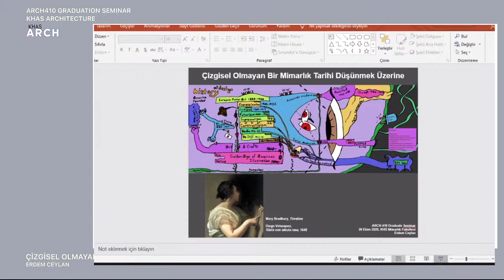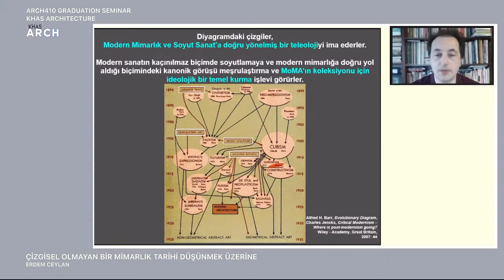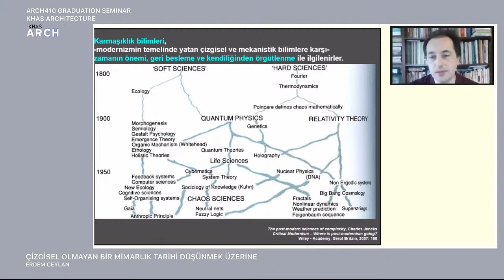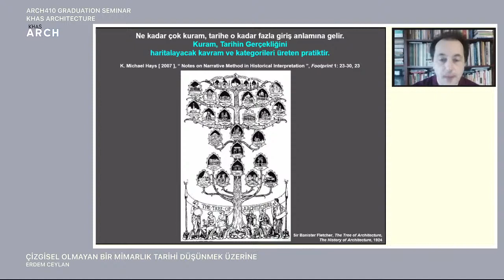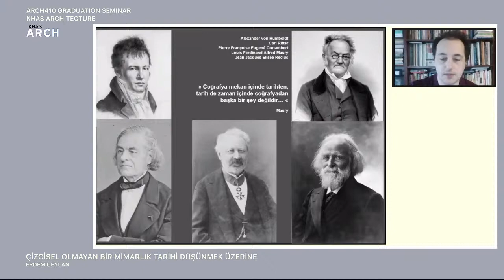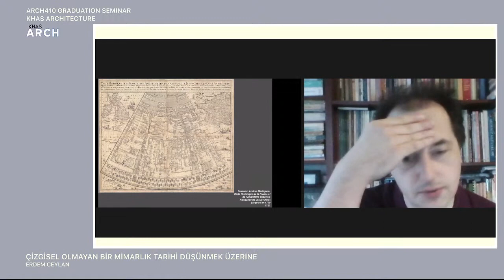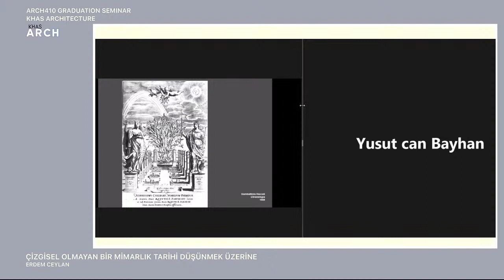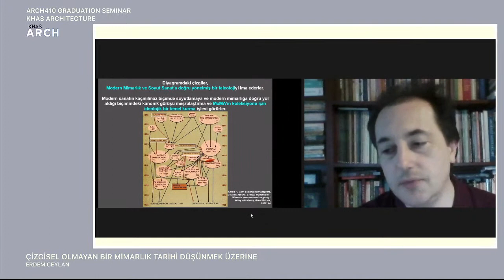Çizgisel Olmayan Bir Mimarlık Tarihi Düşünmek Üzerine - Erdem Ceylan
ARCH410 Graduation Seminar dersi kapsamında herkese açık olarak devam eden konuşmalar serisinde bu hafta; “Çizgisel Olmayan Bir Mimarlık Tarihi Düşünmek Üzerine” isimli konuşması ile Erdem Ceylan’ı ağırlıyor.

Erdem Ceylan, İstanbul Mimar Sinan Güzel Sanatlar Üniversitesi, Mimarlık Fakültesi, Mimarlık Bölümü, Bina Bilgisi Bilim Dalı’nda Doktor Öğretim Üyesi olarak çalışmaktadır. Kuramsal olarak mimari temsil, zaman-mekân ve beden ile Deleuze düşüncesi ve mimari tasarım arasındaki ilişkilere odaklanmışken, son zamanlarda araştırmaları ölüm çalışmalarında, modernizm ve anıt/anıtsallık arasındaki etkileşimde ve zaman-mekânın hafıza ile ilgili alanında yoğunlaşmıştır. Çeviri bir diğer ilgi alanıdır.

Konuşma dili TÜRKÇE’dir.

As part of the ARCH410 Graduation Seminar course, the public lecture this week will host Erdem Ceylan with his speech speech "On Thinking about a Nonlinear History of Architecture".

Erdem Ceylan is Assist. Prof. Dr., at the Mimar Sinan Fine Arts University Istanbul, Faculty of Architecture, Division of Architecture, Department of Theory, and Methodology of Building Design. While theoretically focused on the relationship between architectural representation, time-space, and the body, between Deleuzian thinking and architectural design, currently his research is devoted to death studies, the interaction between modernism and monuments/monumentality, and mnemonic field of time-space. Translation is also one of his points of interest.

The lecture will be in TURKISH.